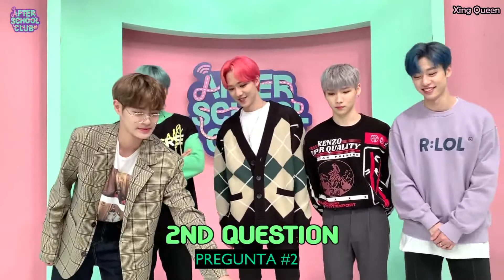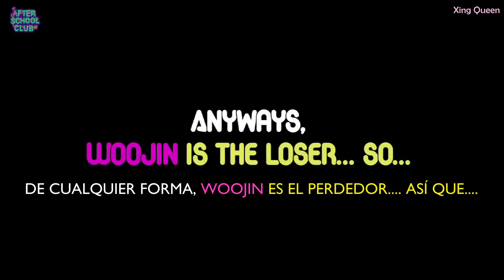[SUB ESPA] AB6IX 1 Second Song Quiz en AFTER SCHOOL CLUB (에이비식스의 1초 송퀴즈) español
Traducción al español: Xing Queen